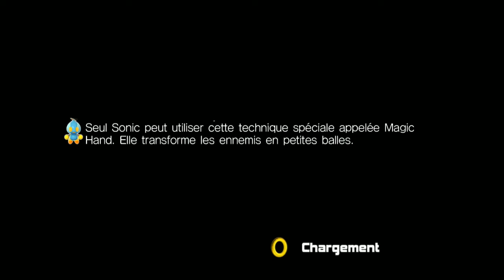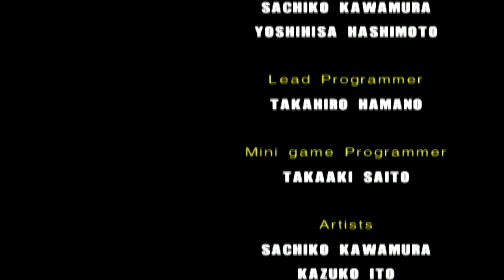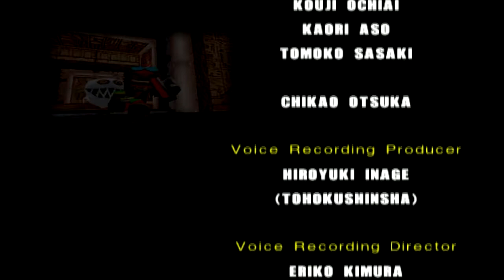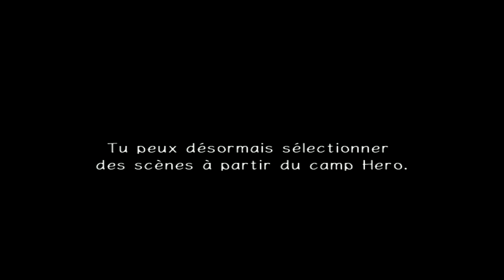Walkthrough FR l Sonic Adventure 2 Battle l Partie 16 Final Rush Rank A MYSTIC MELODY